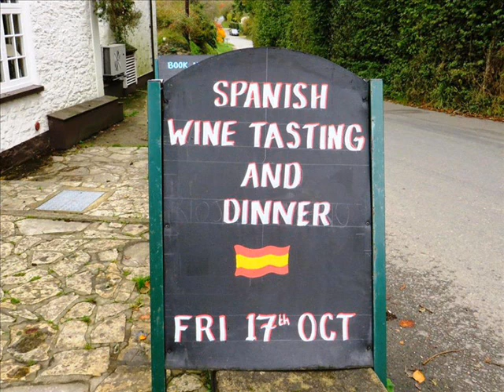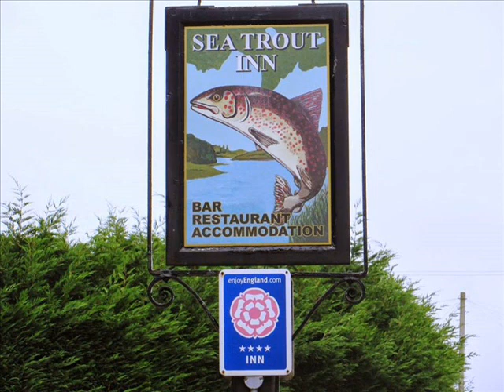Bodegas Urbina Wine Tasting at the Sea Trout Inn Hotel in Staverton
The Sea Trout Inn Hotel offers an ideal place to stay, relax and wine & dine with friends, family, business colleagues or romantic couples.

It is a traditional South Devon Inn dating back to the 15th century. Situated in the picturesque South Hams village of Staverton near Totnes the Sea

Trout Inn hotel and restaurant is an idyllic country retreat.